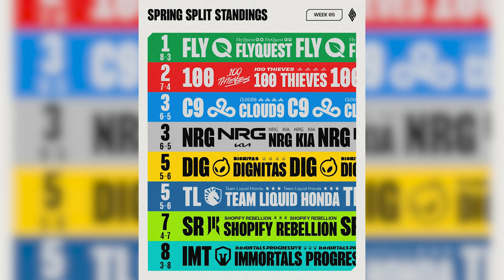LCS Regular Season Finale Who Will Miss Playoffs!?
It's the final week of regular season action in the LCS who will ride the momentum and who will miss playoffs!?

Thumbnail photo courtesy of @LTANorth